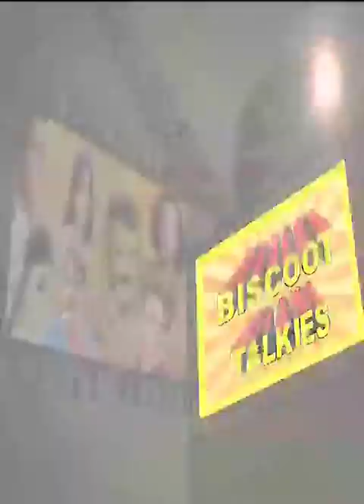Mugana Sedu kannada Movie Dialogue Scene Udaya Kumar And Manjula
Watch Online kannada  Movie Dialogue Scene 'Mugana Sedu' free. We are uploading fresh Kannada Movies regularly.